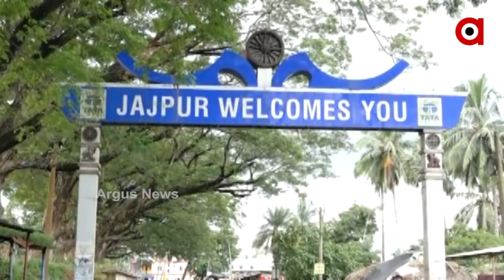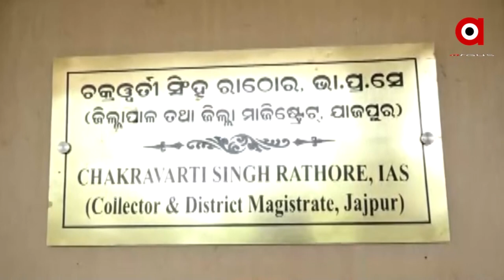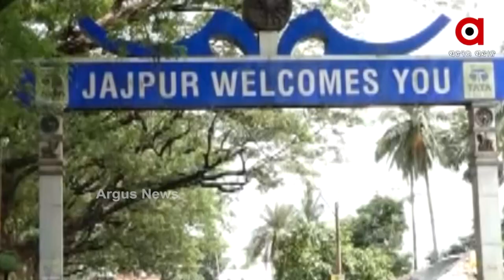ରାଜନେତାଙ୍କ ପ୍ରାୟୋଜିତ ବାଲିମାଫିଆଙ୍କ କବଜାରେ ଯାଜପୁର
ସ୍ମଗଲିଙ୍ଗର ହବ ପାଲଟିଛି ଯାଜପୁର ଜିଲ୍ଲା । ରାତି ପହିଲେ ଲୁଟ ହେଉଛି କୋଟି କୋଟି ଟଙ୍କାର ଧଳା ହୀରା । ଲୁଟ ପଛରେ ସ୍ଥାନୀୟ ଜନପ୍ରତିନିଧିଙ୍କ ହାତ ଥିବା ନେଇ ସାଂଘାତିକ ଅଭିଯୋଗ ଆସିଛି